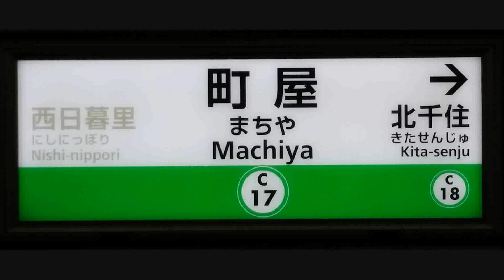東京メトロ 町屋駅発車メロディー